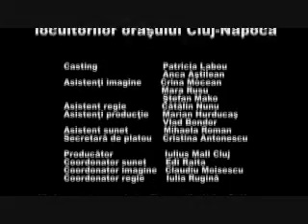Filantropica de Cluj - Stii cum fumeaza miliardarii?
La Iulius Mall se deschide Cinema City. Din 24 octombrie, in Cluj-Napoca, la Iulius Mall.

Nascut pentru cumparaturi.